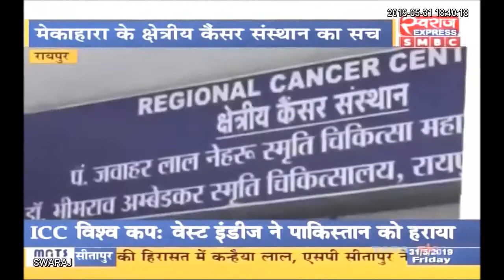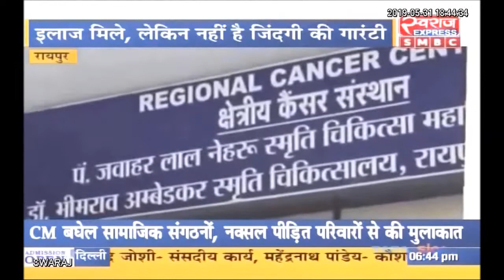Live Debate : कैंसर संस्थान का सच.....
डॉ.राकेश गुप्ता (अध्यक्ष कांग्रेस चिकित्सा प्रकोष्ठ )
डॉ. आर.के. सोनवानी (चिप मेडिकल ऑफिसर )
करण पिपरे (HOD एम्स हॉस्पिटल )